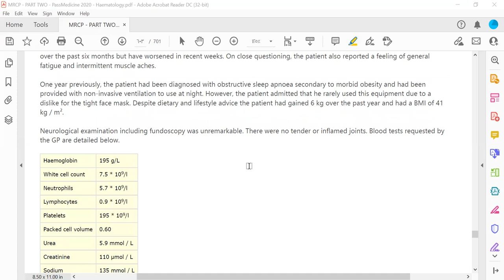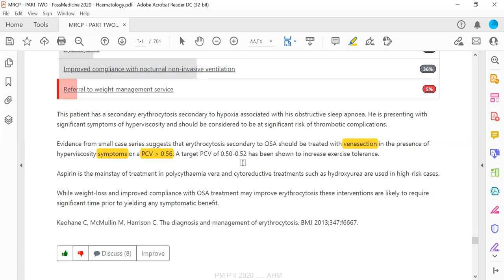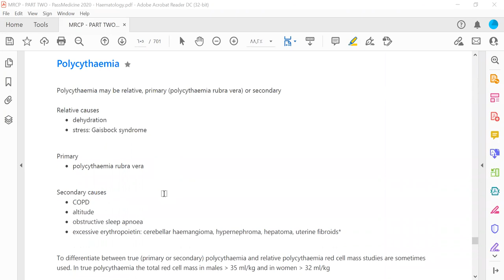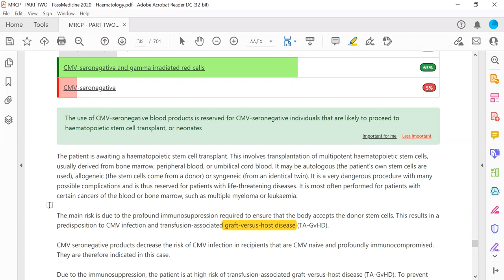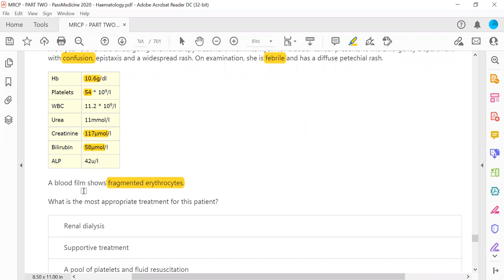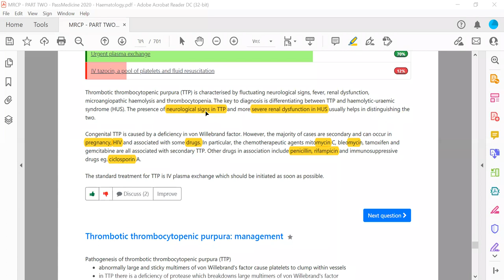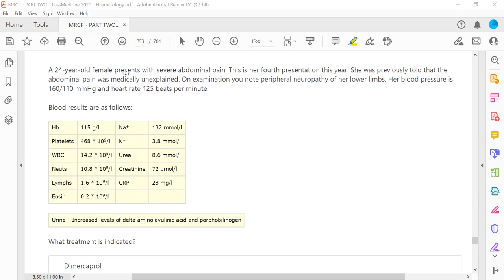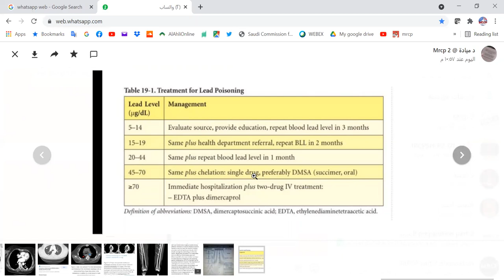MRCP PART TWO PASSMEDICINE 2020 HAEMATOLOGY 32